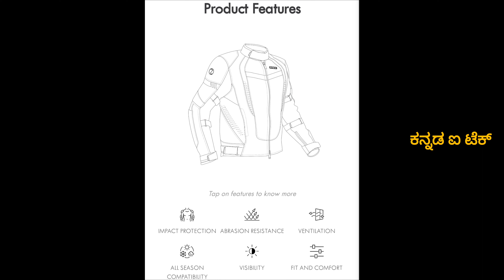Rynox Tornado Pro 4 Jacket - Mesh Motorcycle Riding Jacket with Protection and Abrasion Resistance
ಹಾಯ್ ನಮಸ್ಕಾರ

                                           i am suresh h menase

product link 🔗

My Geares :
my new 5G mobile

Smart watch

CONTENT DISCLAIMAR :

The views or opinions are expressed in the media or comments in the past or present under the banner of ' suresh mense 'youtube channel the speaker's or author's and do not necessarily reflect or represent the views and openings held by anyone viewing it .

Kannada hitech
kannada i-tech
Suresh mense